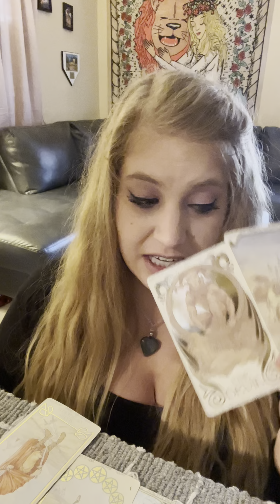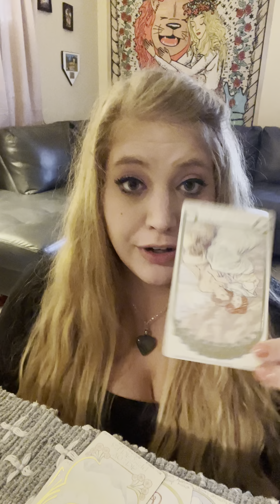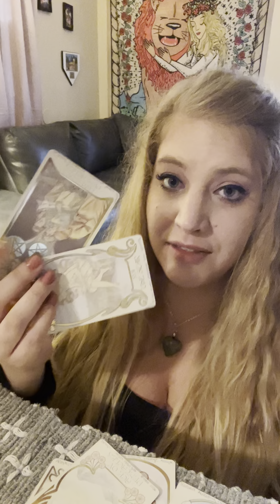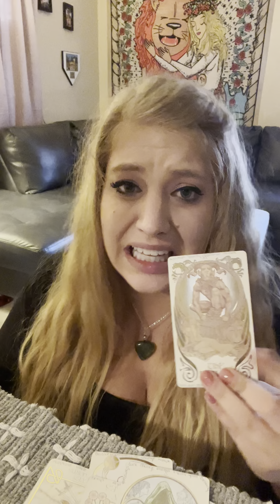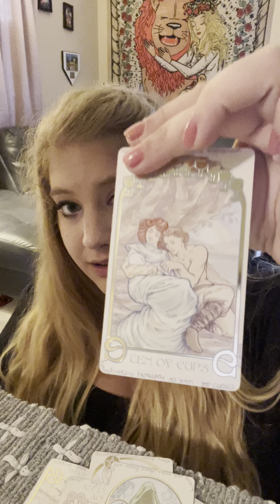PISCES!!! JULY 26- AUG 1 GENERAL TAROT READING: UNEXPECTED NEWS AND JUSTICE COMING AFTER YOU CLEAR..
July 26- August 1st Tarot Reading for Pisces Sun Moon Rising

Personal video uploads: $50 USD

Please allow 24-48 hours for delivery

1:1 video reading: $75 USD